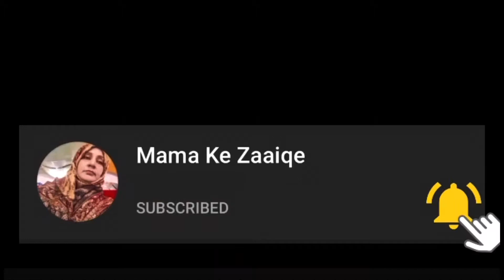Minto mai banne wala pyaaz keema!